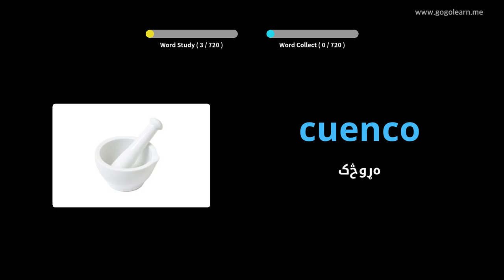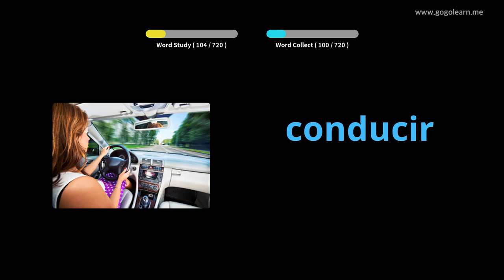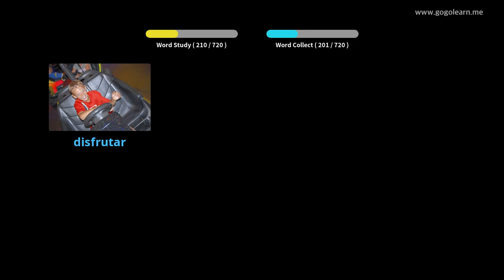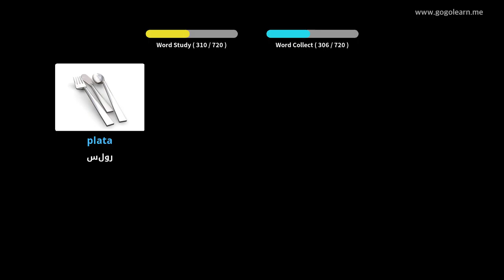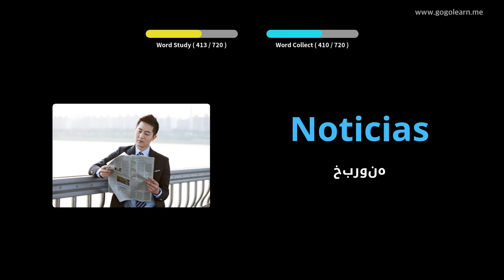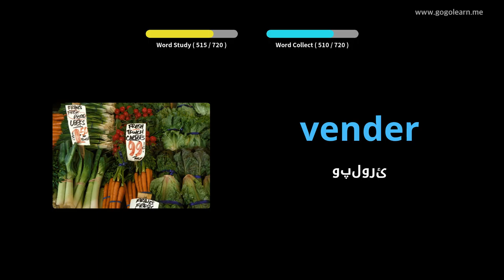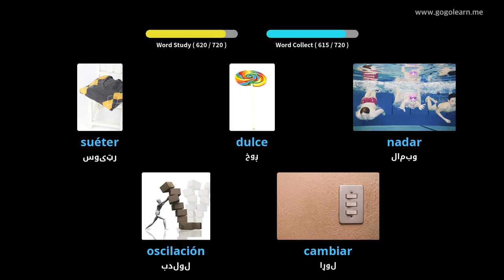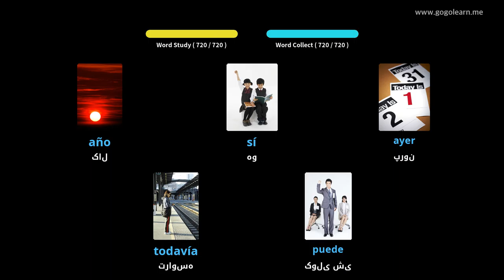د هسپانوي قاموس ماشومان |Golearn